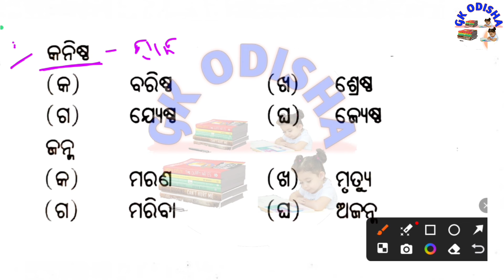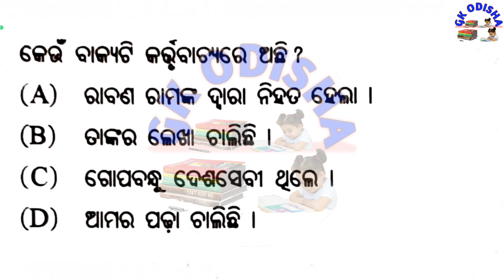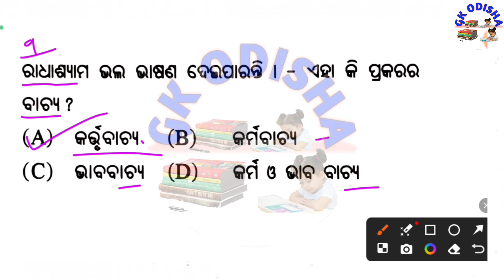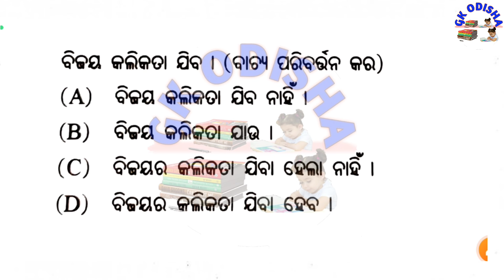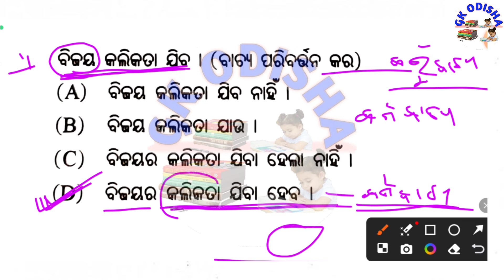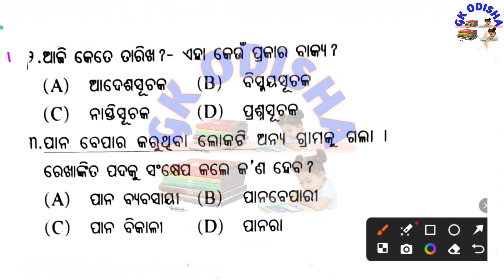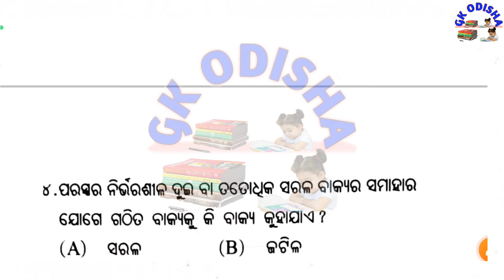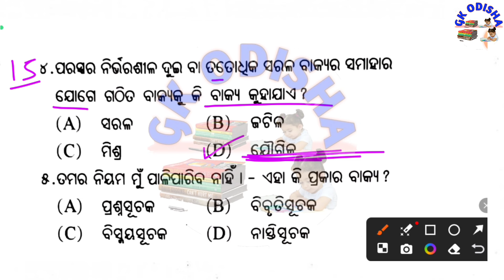Forest Guard Grammar Mcq | Forester Grammar | Odia Grammar Mcq | OSSSC & OSSC | RI | ARI | AMIN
(Your Queries) :-

odia grammar correct spelling
odia grammar mcq
odia grammar fireman
odia grammar pe0 question
odia grammar by laxmidhar sir
odia grammar full question answer
osssc ri
Computer
Computer mock test
Computer marathon
Computer
computer questions and answers
computer awareness
computer gk
Computer networking
Computer generation
computer fundamental
computer hardware
computer software
operating system
input and output devices
computer history
fireman gk
forest guard gk
fireman question

susanta kabi
from - cuttack,odisha ( india )